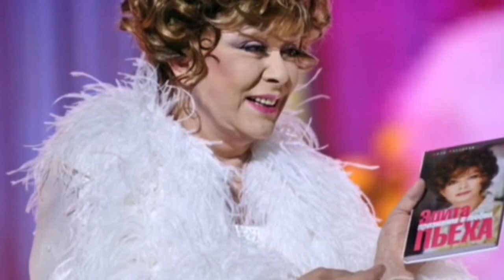Печальное известие! — Это произошло сегодня с Эдитой Пьехой!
новости, "новости шоу бизнеса" знаменитости звезды "шоу бизнес" скандал "знаменитость фото" "новость сегодня" "сми россия" "елена темникова" "новость тв" "смотреть тв" "тв программа" "слух новость" "слух дом2" "дом слух" сплетни

В фильме собраны уникальные кадры хроники прошлых лет, видео из личного архива певицы, звучат всеми любимые шлягеры.
Про Аллу Борисовну Пугачеву в откровенных интервью рассказывают ее друзья и близкие: Максим Галкин, Игорь Николаев, Дмитрий Иванов, Дима Билан, Евгений Миронов и другие.